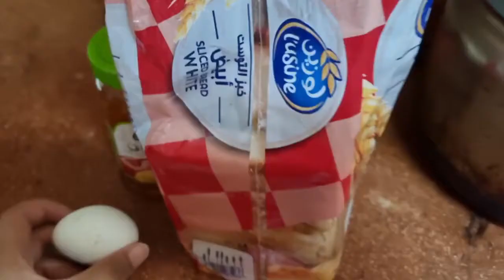Daily Routine Vlog|Window shopping🛍|Dinner ma khaye samosay😋